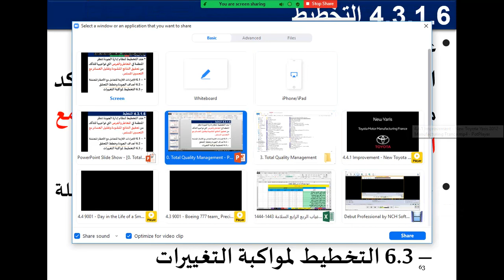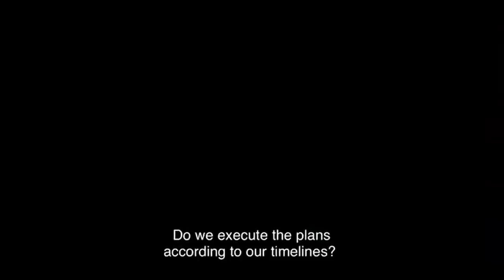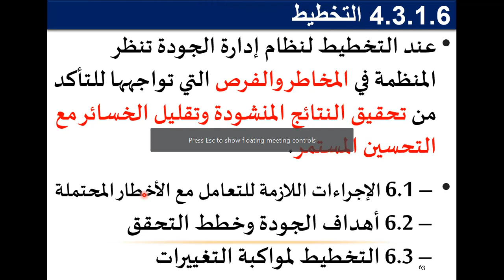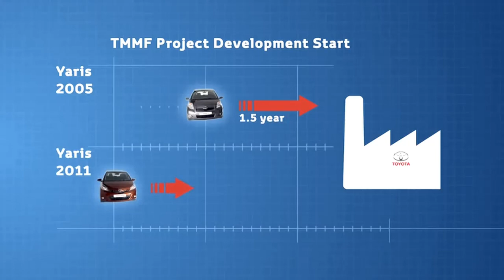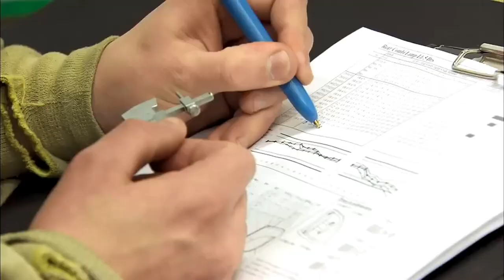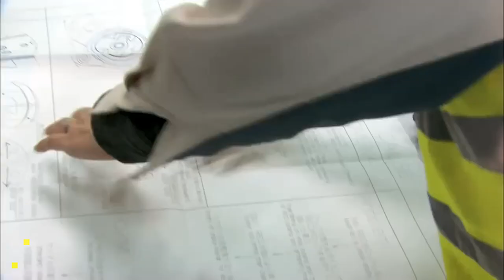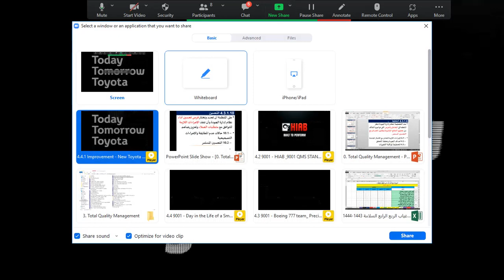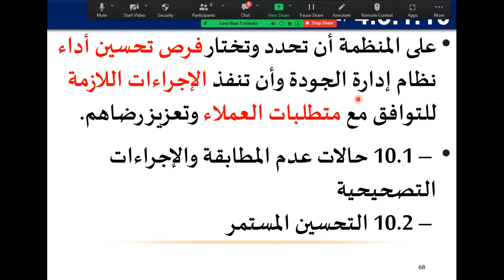15. TQM مدخل الى أيزو 9001 (6. التخطيط، 7. الدعم، 8. التشغيل، 9. تقييم الاداء + 10. التحسين المستمر)